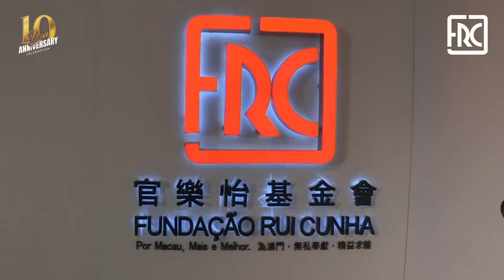2022.04.20 - 10th Anniversary of Rui Cunha Foundation . Collective Art Exhibition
The Rui Cunha Foundation opens on Wednesday, April 20, 2022 at 6:30pm, a Collective Art Exhibition that celebrates the “10th Anniversary of the Rui Cunha Foundation”, bringing together different representative works by «36 artists whose origins, styles and professional careers share a common link with Macau and an intrinsic connection to this Gallery», as can be read in the proposal for this special project.

«Through this heterogeneous group of works, which reflect the multiple perspectives of a history built over 10 years, the artists show their art through diversified works that are enhanced by their personal creative processes. This offers to the public an illustrative and distinctive collective panorama of the classical and contemporary aesthetics of the artistic universe of Macau’s plastic arts, in its most varied forms and textures, which fit perfectly into the environment of this Foundation, itself surrounded by stories», according to the same manifest.

There are new pieces and a few old ones, each author being given complete freedom to create.

This exhibition heralds the Foundation's 10th Anniversary, opening the doors to invite the local public to come and celebrate with us such an important historic milestone, which is intended to embody «the continuation of a long and fruitful work in the service of arts and culture, in perfect symbiosis with the spirit of Macao and its People».

The art works will be on display until May 7, 2022.

APRIL, TIME TO CELEBRATE

For Macau, Further and Higher!